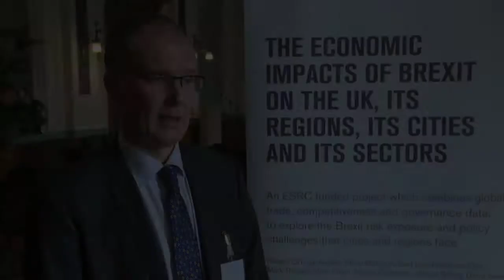Professor Dan Wincott, Cardiff University and UK in a Changing Europe - Birmingham Brexit Workshop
Over two weeks in May 2018 we visited 4 major UK cities to present research findings from the project. We brought political and business leaders together with academics and civil society organisations to discuss the likely impacts of Brexit and actions that needed to be taken.